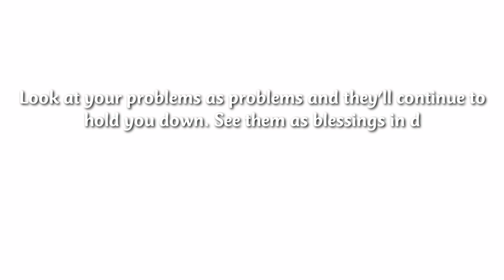Murang iPhone 5 from Shopee 2020 | P 1,600 lang?| Philippines | Rosston Asejo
Hey everyone! so in this video I'll  be showing  you the 1600 worth of Iphone that I bought on Shopee. Hopefully you are safe and healthy  wherever you are.  let's all heal together 🙏

Hello! Hope you enjoyed this video. Have a great day and God bless you always.

Add me so we can be friends!  😊

If you still reading this remember that you are awesome!  😊

Where did i bought it?

Tags: Iphone 5- Shopee- online- unboxing Iphone murang iphone Philippines